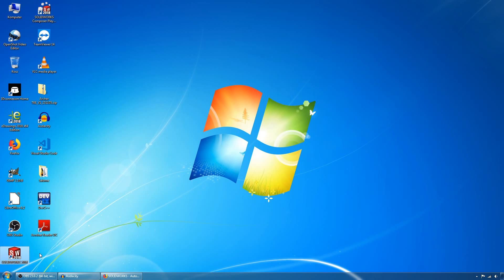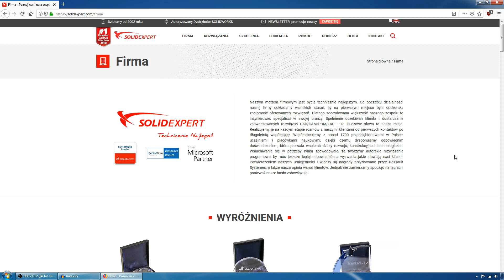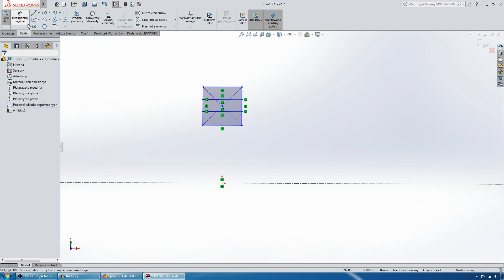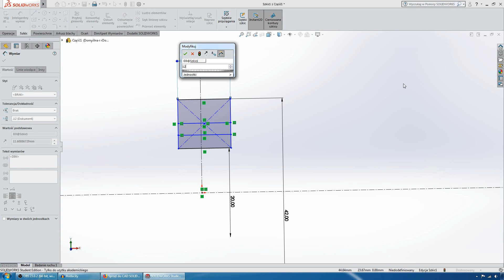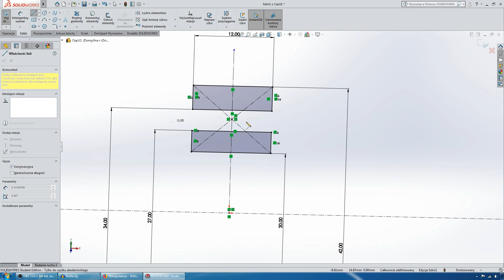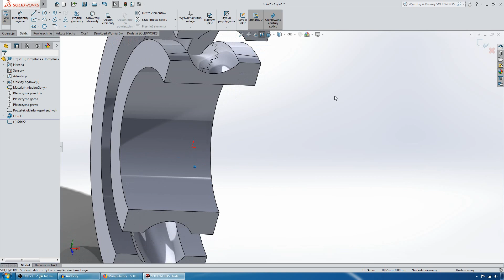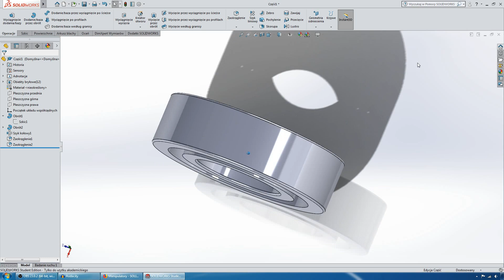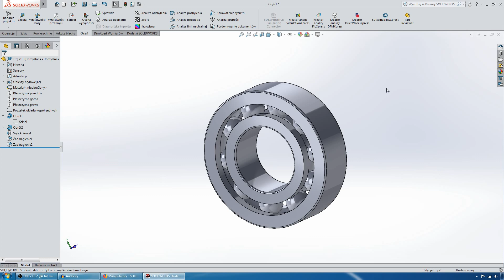[#19] Jak zamodelować łożysko? Przedstawienie programu CAD 3D.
Odcinek mający na celu wprowadzenie do obszaru mechaniki i projektowania dzięki wykorzystaniu oprogramowania SolidWorks, programu CAD do projektowania przestrzennego.
W pierwszej części odcinka przedstawiono firmę SolidExpert - dystrybutora oprogramowania SolidWorks na polskim rynku, działającą już niemal 18 lat, dzięki uprzejmości której mam możliwość prezentowania treści z użyciem oprogramowania SolidWorks 2018 w wersji edukacyjnej.
W drugiej części odcinka - w ramach rozgrzewki i szybkiej prezentacji programu - przedstawiono jedną z metod na szybkie zamodelowanie łożyska kulkowego w sposób poglądowy. W trakcie modelowania łożyska poruszono temat modelowania wieloobiektowego części oraz przedstawiono wady i zalety wymienionego sposobu modelowania przestrzennego.